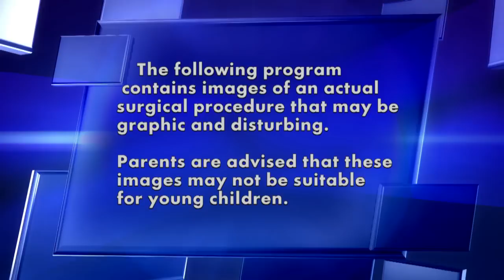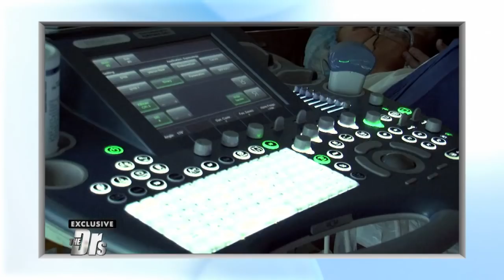Gretchen Rossi and Slade Smiley's Fertility Journey – A Look Back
The Doctors take a look back at Gretchen Rossi and Slade Smiley’s long journey trying to start a family. We have been with the former stars of “The Real Housewives of Orange County” from the start and they return with exclusive news.